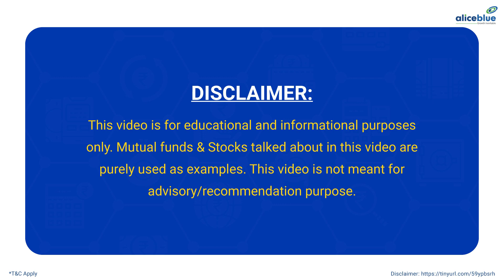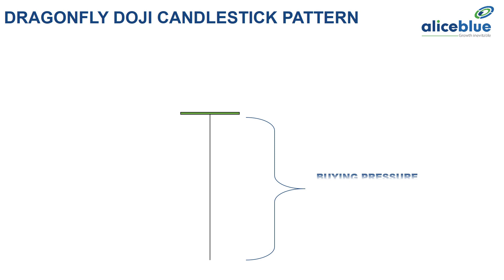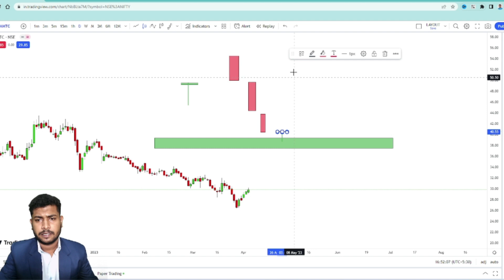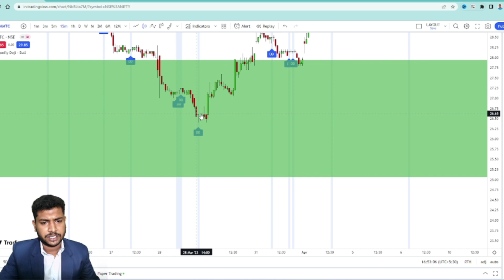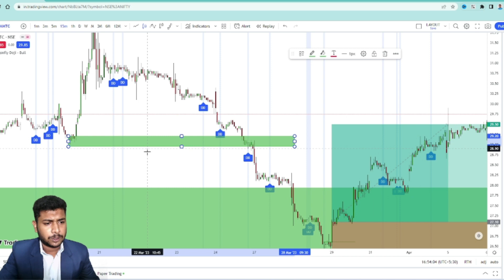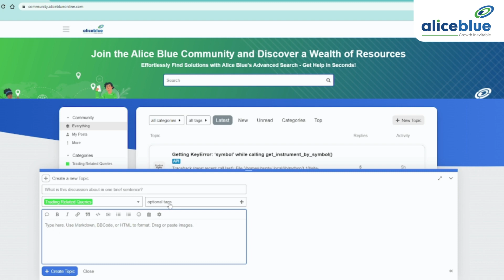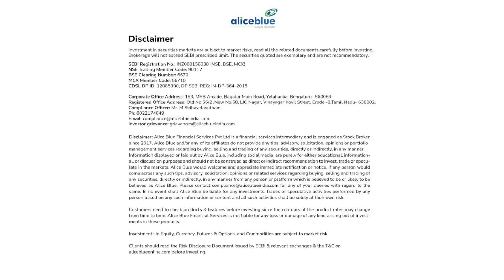Dragonfly Doji Candlestick Pattern: How to Spot and Trade | Explained in English | Alice Blue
In this video, you will know about the Dragonfly Doji Candlestick Pattern

About Anish Kumar :
Mr. Anish Kumar is a Technical Analyst at Alice Blue, Having Experience of 3+ years in the Equity and Commodity Market. His core skills are observing and interpreting security's price action to make predictions about its future direction and opportunities. He applies price data to statistical formulas to determine probable outcomes.

Don’t forget to visit related videos that will educate you in –

🔔 Start Now!